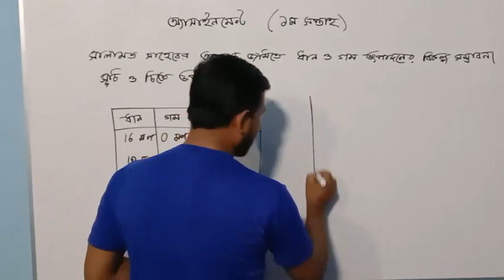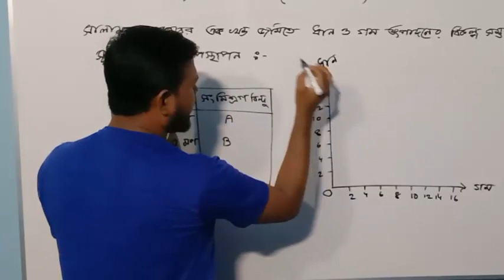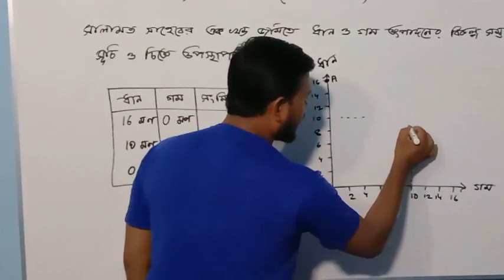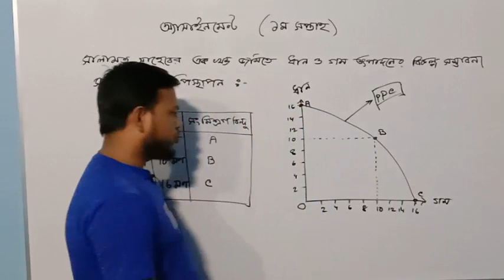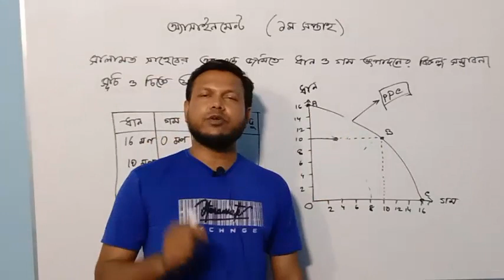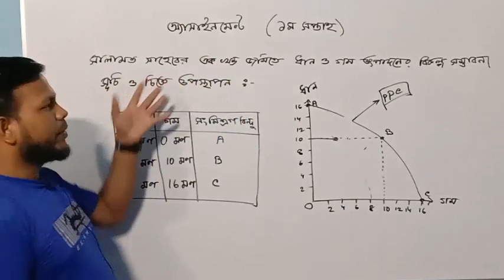HSC Economics Assignment 2021 | অর্থনীতি অ্যাসাইনমেন্ট এর সর্ম্পূণ সমাধান | Canvas Education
একাদশ শ্রেণির অর্থনীতির অ্যাসাইনমেন্ট সপ্তাহের ১ম অ্যাসাইনমেন্ট এর নমুনা তুলে ধরা হলো। সংশ্লিষ্ট বিষয়ে ক্লাস পেতে Playlist এ যান। ধারাবাহিকভাবে ক্লাস দেখুন।

অন্যান্য ক্লাসের লিংক

hsc_assignment
hsc_economics